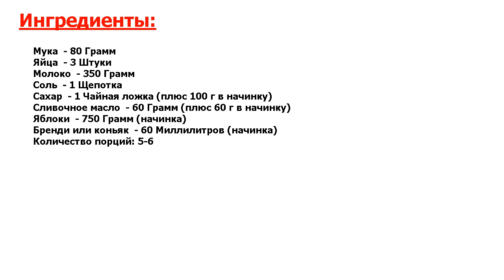Французские крепы с яблочной начинкой Рецепт, пошаговый, как приготовить, виде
Новейшее блюдо. С французского крепы – это означает блины. Блины сами по себе получаются очень нежными. Яблочная начинка их дополняет и очень удачно.